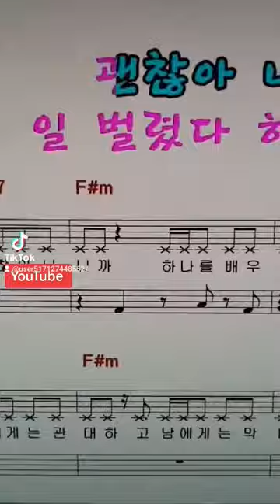틱톡 절대 하면 안되는 이유 수천개 동영상 영구삭제❗